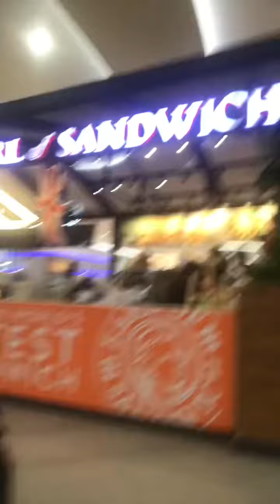Wow wow MOA Jan 9 2024 malling 03